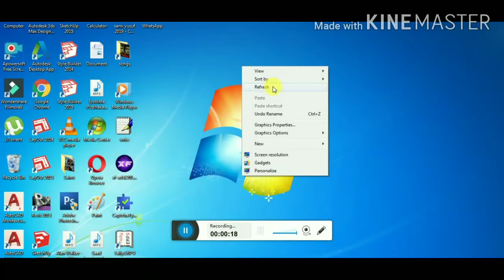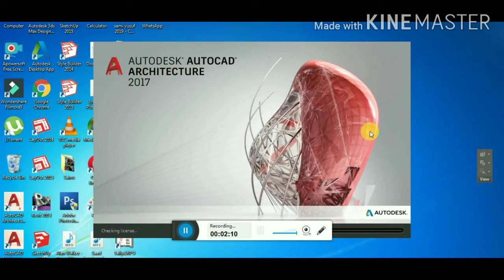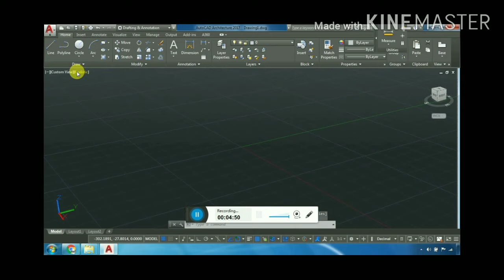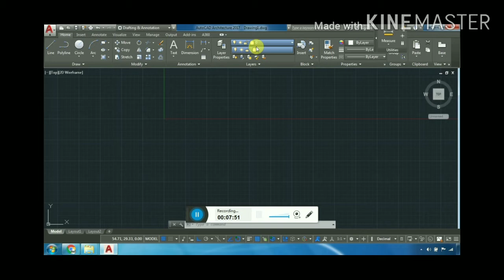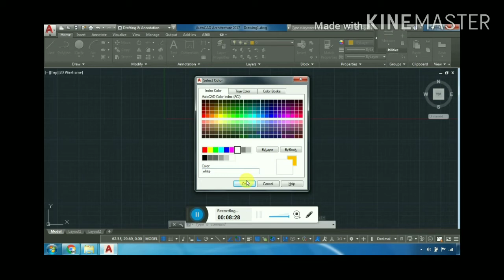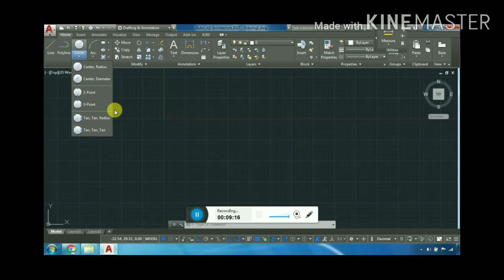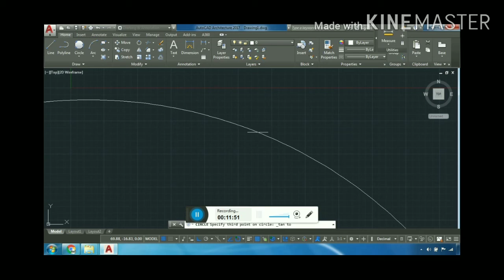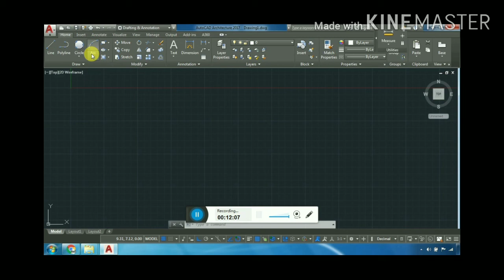Autocad Tutorial in Malayalam Part 6E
AutoCAD was derived from a program that began in 1977, and then released in 1979[4] called Interact CAD,[5][6][7] also referred to in early Autodesk documents as MicroCAD, which was written prior to Autodesk's (then Marinchip Software Partners) formation by Autodesk cofounder Michael Riddle.[8][9]

The first version by Autodesk was demonstrated at the 1982 Comdex and released that December. AutoCAD supported CP/M-80 computers.[10] As Autodesk's flagship product, by March 1986 AutoCAD had become the most ubiquitous CAD program worldwide.[11] The 2020 release marked the 34th major release of AutoCAD for Windows. The 2019 release marked the ninth consecutive year of AutoCAD for Mac. The native file format of AutoCAD is .dwg. This and, to a lesser extent, its interchange file format DXF, have become de facto, if proprietary, standards for CAD data interoperability, particularly for 2D drawing exchange.[citation needed] AutoCAD has included support for .dwf, a format developed and promoted by Autodesk, for publishing CAD data.

Features

Compatibility with other software
ESRI ArcMap 10 permits export as AutoCAD drawing files. Civil 3D permits export as AutoCAD objects and as LandXML. Third-party file converters exist for specific formats such as Bentley MX GENIO Extension, PISTE Extension (France), ISYBAU (Germany), OKSTRA and Microdrainage (UK);[12] also, conversion of .pdf files is feasible, however, the accuracy of the results may be unpredictable or distorted. For example, jagged edges may appear. Several vendors provide online conversions for free such as Cometdocs.

Language
Auto CAD and AutoCAD LT are available for English, German, French, Italian, Spanish, Japanese, Korean, Chinese Simplified, Chinese Traditional, Brazilian Portuguese, Russian, Czech, Polish and Hungarian (also through additional language packs).[13] The extent of localization varies from full translation of the product to documentation only. The AutoCAD command set is localized as a part of the software localization.

Extensions
AutoCAD supports a number of APIs for customization and automation. These include AutoLISP, Visual LISP, VBA, .NET and ObjectARX. ObjectARX is a C++ class library, which was also the base for:

products extending AutoCAD functionality to specific fields
creating products such as AutoCAD Architecture, AutoCAD Electrical, AutoCAD Civil 3D
third-party AutoCAD-based application
There are a large number of AutoCAD plugins (add-on applications) available on the application store Autodesk Exchange Apps.[14] AutoCAD's DXF, drawing exchange format, allows importing and exporting drawing information.

Vertical integration
Autodesk has also developed a few vertical programs for discipline-specific enhancements such as:

AutoCAD Advance Steel
AutoCAD Architecture
AutoCAD Electrical
AutoCAD ecscad
AutoCAD Map 3D
AutoCAD Mech
AutoCAD MEP
AutoCAD Structural Detailing
AutoCAD Utility Design
AutoCAD P&ID
Since AutoCAD 2019 several verticals are included with AutoCAD subscription as Industry-Specific Toolset.

For example, AutoCAD Architecture (formerly Architectural Desktop) permits architectural designers to draw 3D objects, such as walls, doors, and windows, with more intelligent data associated with them rather than simple objects, such as lines and circles. The data can be programmed to represent specific architectural products sold in the construction industry, or extracted into a data file for pricing, materials estimation, and other values related to the objects represented.

Additional tools generate standard 2D drawings, such as elevations and sections, from a 3D architectural model. Similarly, Civil Design, Civil Design 3D, and Civil Design Professional support data-specific objects facilitating easy standard civil engineering calculations and representations.

Softdesk Civil was developed as an AutoCAD add-on by a company in New Hampshire called Softdesk (originally DCA). Softdesk was acquired by Autodesk, and Civil became Land Development Desktop (LDD), later renamed Land Desktop. Civil 3D was later developed and Land Desktop was retired.

Variants
AutoCAD LT
AutoCAD LT is the lower-cost version of AutoCAD, with reduced capabilities, first released in November 1993. Autodesk developed AutoCAD LT to have an entry-level CAD package to compete in the lower price level. Priced at $495, it became the first AutoCAD product priced below $1000. It was sold directly by Autodesk and in computer stores unlike the full version of AutoCAD, which must be purchased from official Autodesk dealers. AutoCAD LT 2015 introduced Desktop Subscription from $360 per year; as of 2018, three subscription plans were available, from $50 a month to a 3-year, $1170 license.

While there are hundreds of small differences between the full AutoCAD package and AutoCAD LT, there are a few recognized major differences[15] in the software's features: